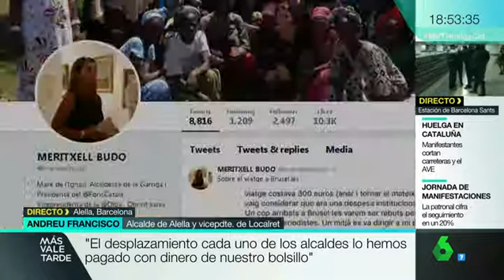👉el viaje a Bruselas "Cada alcalde pagó de su bolsillo este desplazamiento👈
Andreu Francisco, sobre el viaje a Bruselas: "Cada alcalde pagó de su bolsillo este desplazamiento, pero podría haber sido el Ayuntamiento"
El alcalde de Alella ha hablado en MVT sobre el polémico viaje de los 200 alcaldes independentistas a Bruselas. ¿Quién pagó este viaje? Cree que "este desplazamiento se podría entender como un gasto de representación".